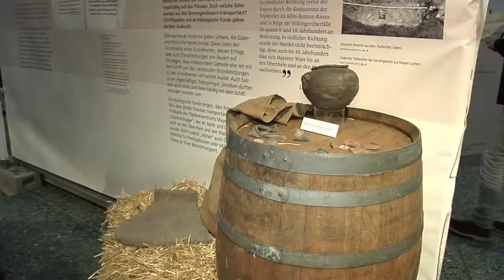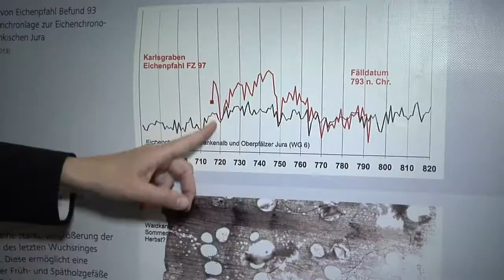"Großbaustelle 793" Ausstellung im Römisch-Germanischen Zentralmuseum Mainz